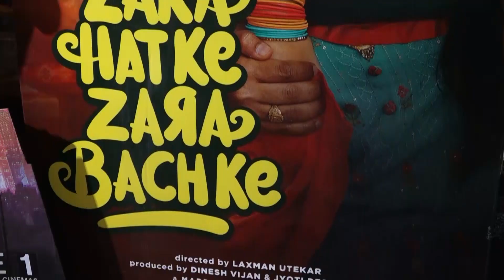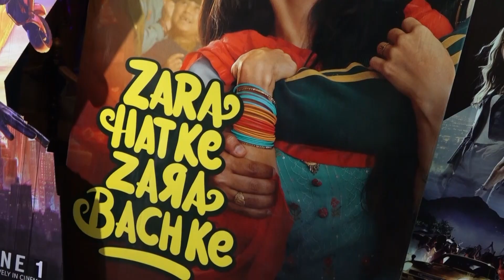ଧମାଲ କରୁଛି ଭିକି-ସାରାଙ୍କ ଯୋଡି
ଫିଲ୍ମ ଫ୍ରାଇଡେରେ ରିଲିଜ ହୋଇଛି ଭିକି କୌଶଲ ଏବଂ ସାରା ଅଲ୍ଲୀ ଖାନଙ୍କ ଫିଲ୍ମ ‘ଜରା ହଟକେ ଜରା ବଚକେ’ । ଉଭୟଙ୍କ ଯୋଡିକୁ ଫ୍ୟାନ୍ସ ମାନେ ପସନ୍ଦ କରିବା ସହ ପ୍ରଥମ ଦିନରେ ହଲରେ ଭିଡ଼ ଦେଖିବାକୁ ମିଳିଛି ।